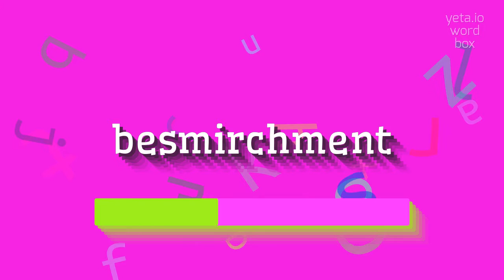How to say "besmirchment"! (High Quality Voices)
Watch in this video how to say and pronounce "besmirchment"!